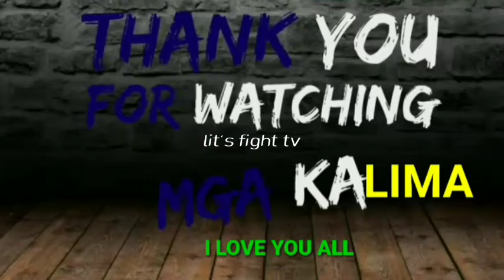kaintyo pancit patil patong kalima lit's fight tv 08/25/22